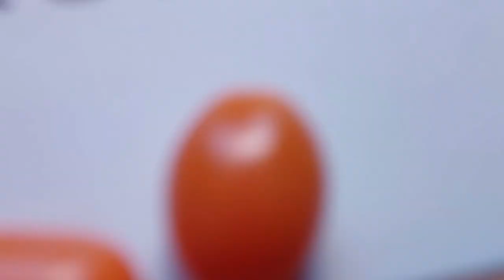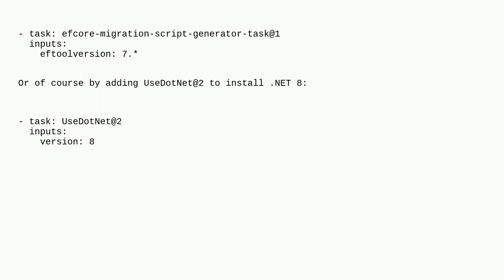Migrations Script Generator in Azure Pipeline fails attempting to use .net 8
A special thanks goes out to the community

  azure-pipelines .net-8.0 .net-7.0 entity-framework-migrations azure-devops